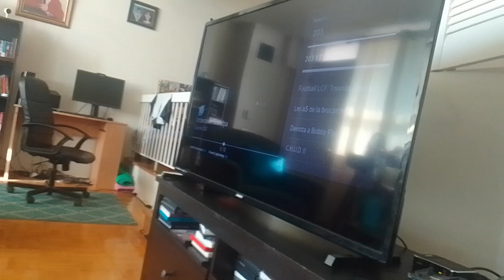venimus mech-bots veni-robot fires galatic lasers on Kevin roach & noob-bot who winches in pain S.B